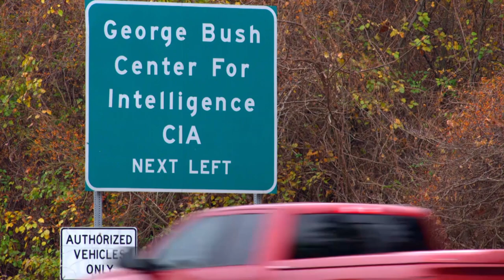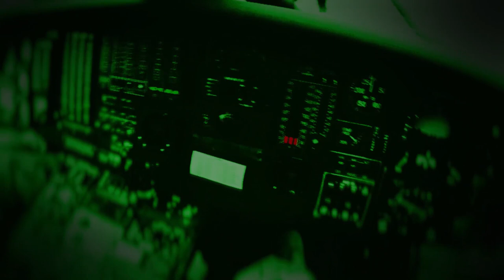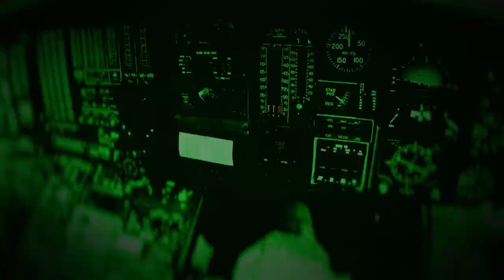Osama Bin Laden: The Hunt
On May 2nd 2011, US Navy Seals launch a fateful raid on Osama Bin Laden’s Abbottabad hideout. They kill him and retrieve his private records. Four years later, the Director of National Intelligence finally allows public access to some of the ‘Bin Laden Papers’. For the first time, this documentary dissects the new information to paint an intimate portrait of bin Laden’s private life during his final years, which contrasts the simultaneous manhunt initiated by US military and secret services.

This is the official channel of the TV documentary "Hard Time" Enjoy full episodes and be part of the Hard Time Community!